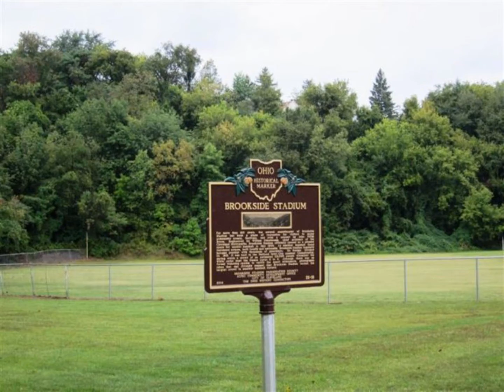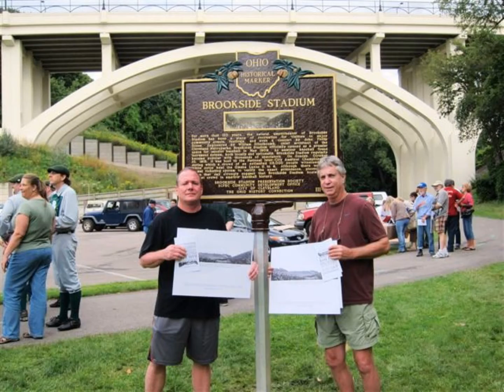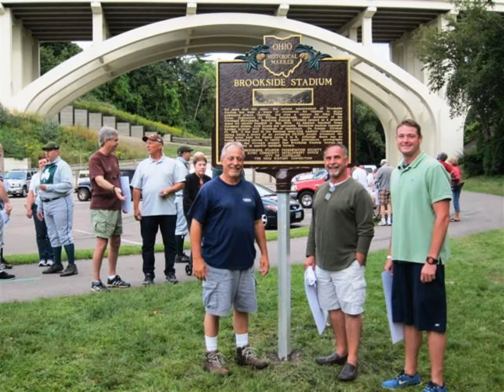Brookside Stadium- Ohio Historical Marker Dedication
Brookside Diamond #1.